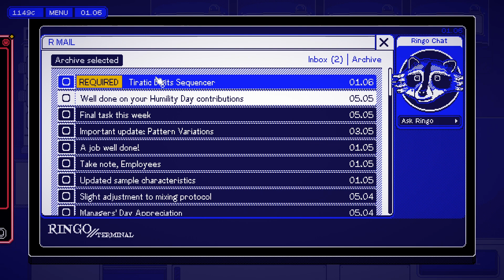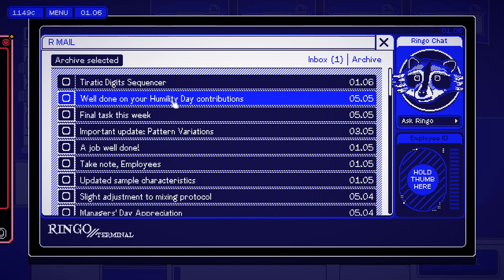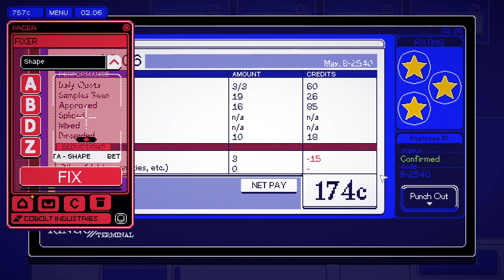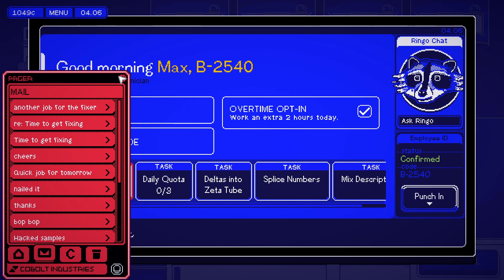Using Fixer... CorpoNation: The Sorting Process #6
6th week on the way and tasks become more complicated to a level of total confusion, also synthesys tasks become more demanding.